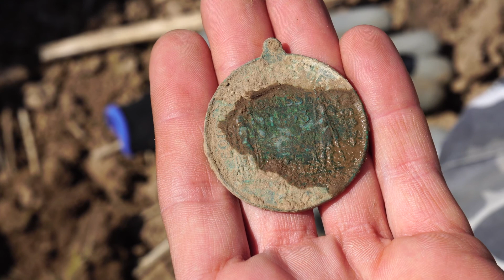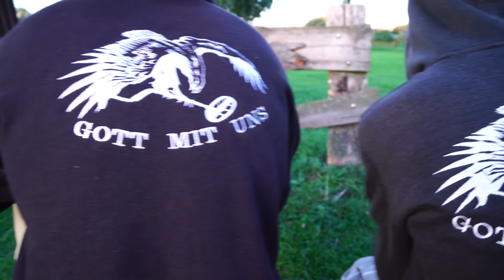Metal Detecting- Gold- Medaille- Kanonenkugeln 30 jähriger Krieg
Gefilmt mit der Sony a6300